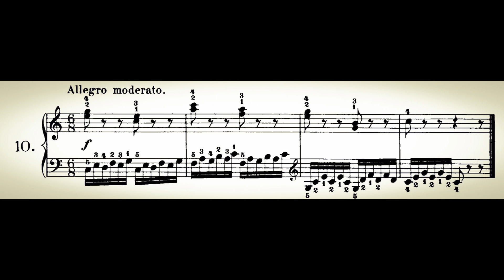10.-Czerny 125 Exercises in passage-playing op. 261 SHEET MUSIC